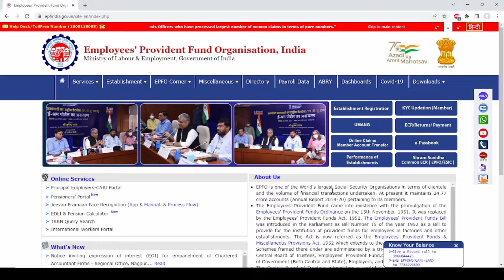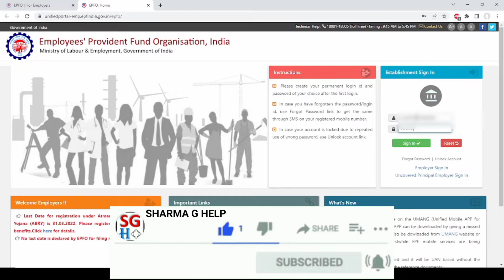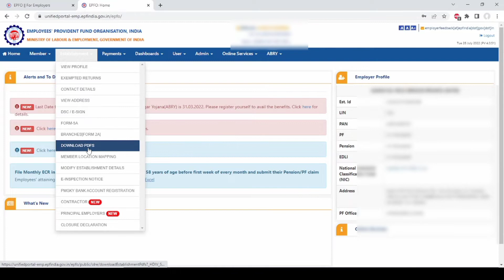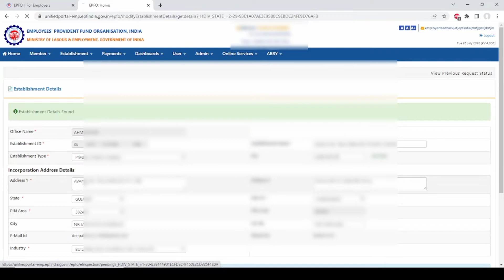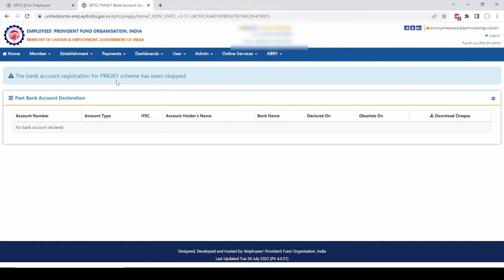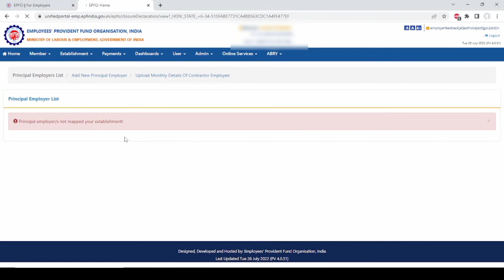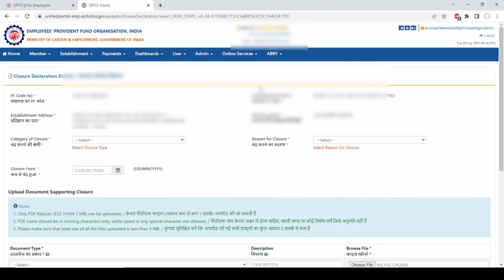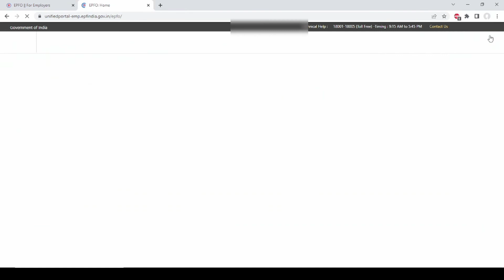epfo employer website learning | pf employer portal | EPF registration | Tutorial Part - 8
🛒 Best Deals and Offers for You on Amazon

My Setup to Make Videos for You:
My Camera
My Microphone
My Mobile
My Laptop
My Tripod

Books which you Loves to Read:
📖 - Spirituality For Leadership & Success
📖 - World’s Best Inspirational Books to Change Your Life
📖 - The Hidden Hindu
📖 - Ikigai: The Japanese secret to a long and happy life

In this video we will learn more about PF Employer portal. How to see member past details, Active member list etc.

epfo employer website learning,
pf employer portal,
pf registration for employer,
pf registration online,
pf registration,
pf registration kaise kare,
pf registration kaise karen,
pf registration process,
pf registration in shram suvidha portal,
how to register in pf online,
shram suvidha epf registration process,
pf esi registration procedure,
pf new employee registration online,
esic employee registration online,
esic registration,
esic registration process for employer,
esic registration on shram suvidha portal,
esic registration process,
esic registration for employer,
esic registration process for company,
esic registration problem,
pf registration for new company,
pf registration process for employer,